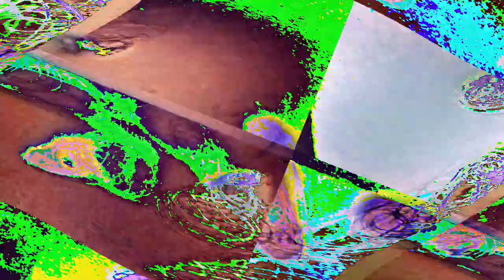[EPILEPSY WARNING] Movie 23 01 17 18h43m09s *Photosensitivity Warning*